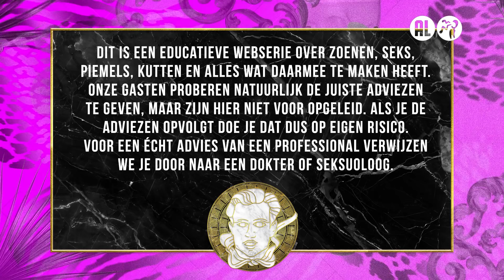Tess Milne over porno kijken | De Seksmobiel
Welkom in de Seksmobiel! Deze aflevering is Tess Milne onze sexpert. Samen met Jurre geeft zij tips voor seks bij je ouders en nare ervaringen met seks. Ook hebben ze het over seks een gaysauna en seksspeeltjes.

De Seksmobiel is dé plek waar jij terecht kan met al jouw seksvragen.

Jurre Geluk beantwoordt deze samen met BN’er of YouTuber, elke maandag om 17:00 uur in een nieuwe video.